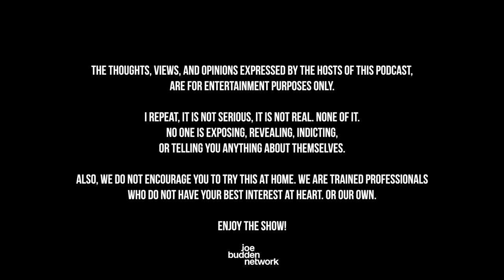The Joe Budden Podcast Episode 629 | We All Have A Job To Do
The JBP starts this episode by sharing stories from their weekend before addressing the beef between Rick Ross & DJ Envy (23:27). Lil Durk accuses Gunna of being a rat in an interview with DJ Akademiks (45:28), Ish spouts off about the Lakers after they were swept by the Nuggets (56:50), and Janelle Monáe graces the cover of Rolling Stone magazine (1:07:54). The gang also talks about the value in narratives (1:22:53), Devin Haney’s fight against Vasiliy Lomachenko (1:51:32), **SPOILER ALERT** Succession’s most recent episode (2:08:04), + MORE!

0:00 - Intro
23:27 - Rick Ross vs DJ Envy
45:28 - Lil Durk accuses Gunna of being a rat
56:50 - Lakers swept by the Nuggets
1:07:54 - Janelle Monáe/Rolling Stone cover
1:22:53 - value in narratives
1:51:32 - Devin Haney vs Vasiliy Lomachenko
2:08:04 - **SPOILER ALERT** Succession’s most recent episode